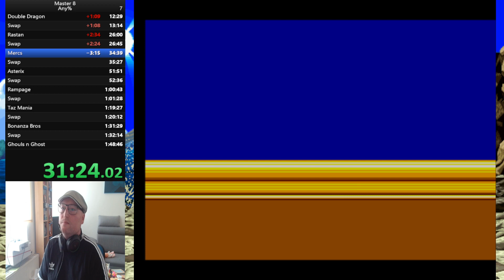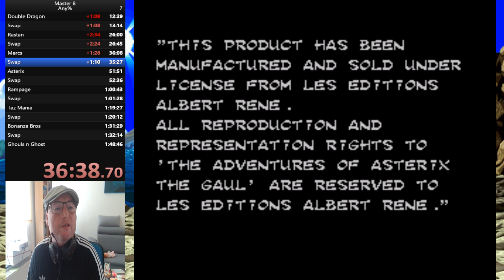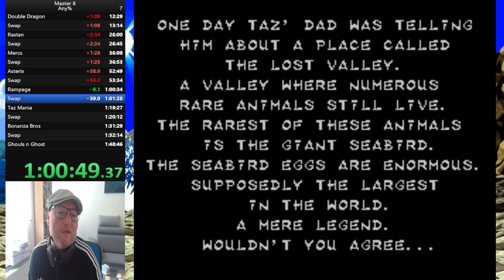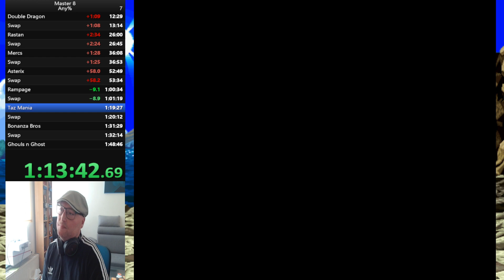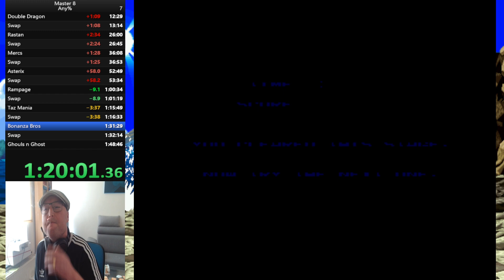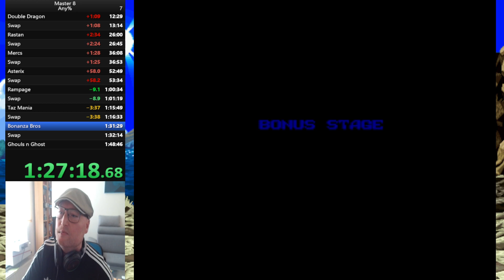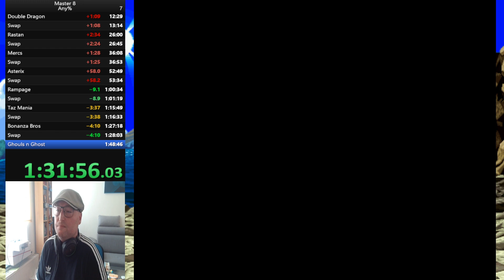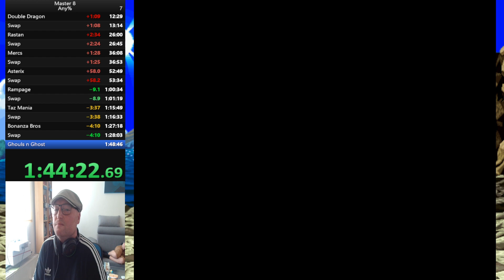Master 8#3 PB in 1:44.26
Last practice before the race.